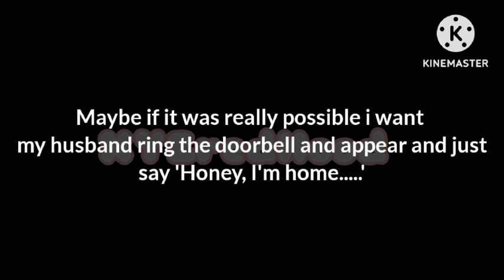Knock Knock, Open The Door//glmm//A gacha life mini movie//[Unposted Drafts]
//2nd One of Unfinished drafts//

Apps Used:
Gacha Life
Gacha Club
Kinemaster